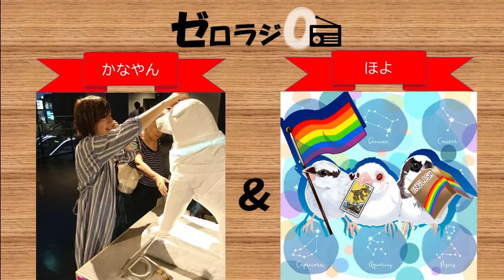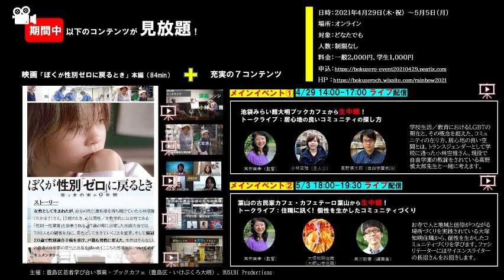ゼロラジ 2021/04/05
ぼくゼロ スタッフの「かなやん」と愉快な友人「ほよ」の二人で始めた謎のラジオ番組です。

こんな内容を今後は喋りたいと思っています!
内容：ＬＧＢＴに関する最新ニュース
　　　知識的なもの（３分で説明するシリーズ）
　　　４７都道府県のセクマイ応援施策とか
　　　正しい言葉の扱い、お勧めの映画、参考本、
　　　小説、ミュージカル、舞台、ハロワ
　　　TRP関連ネタ（イギリスではどうかとか）